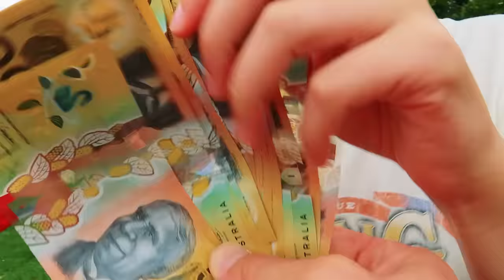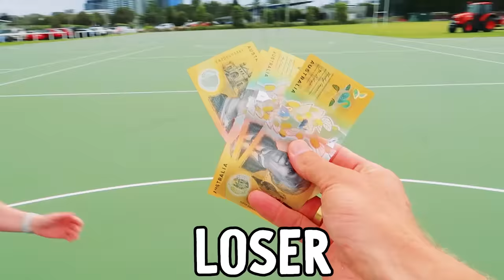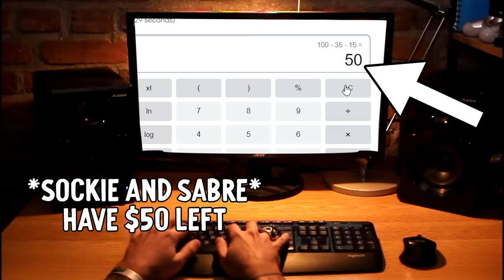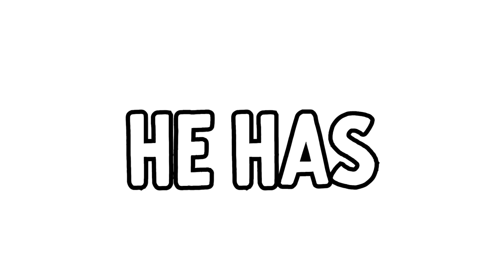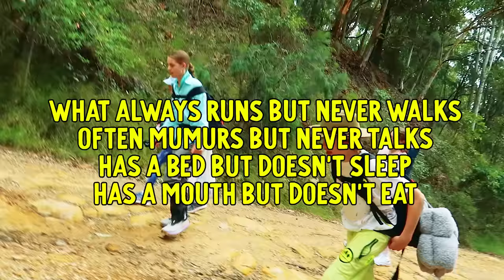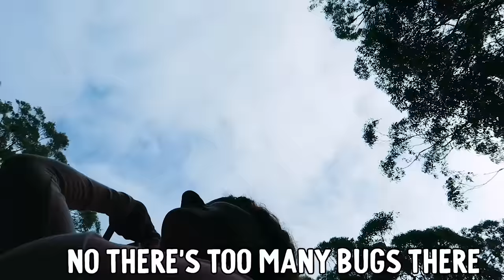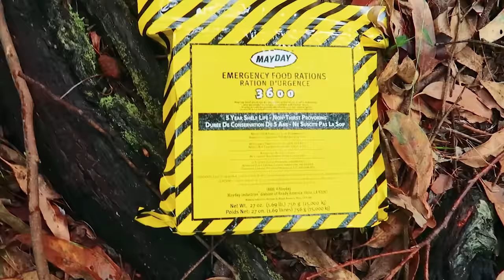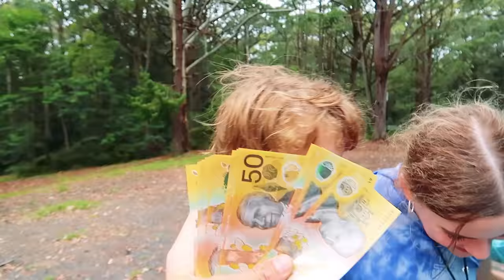LAST TO LEAVE SURVIVE THE AUSTRALIAN WILD wins $1000 w/Norris Nuts